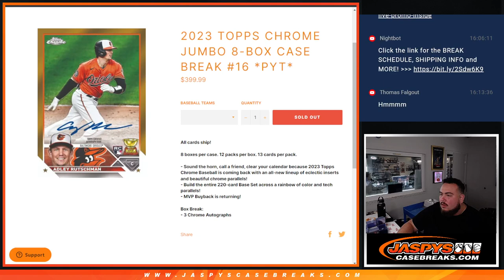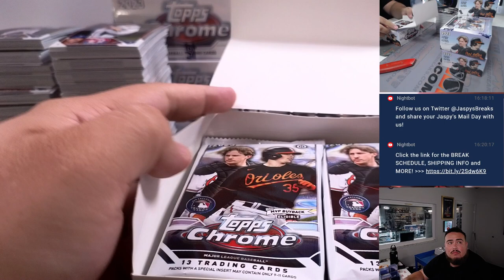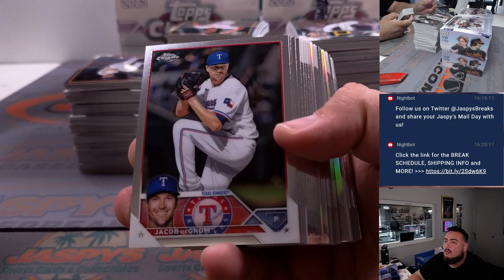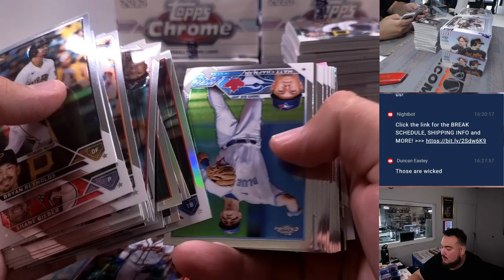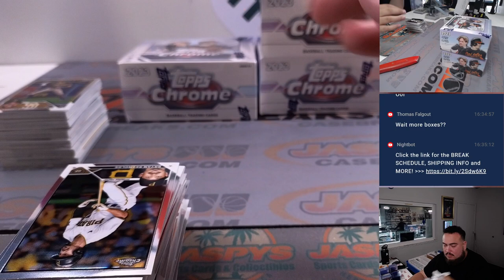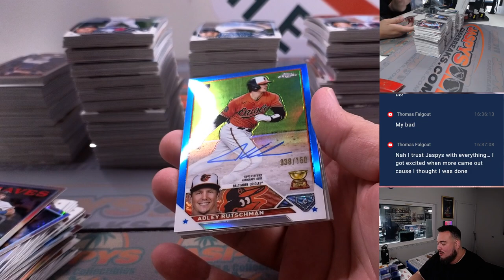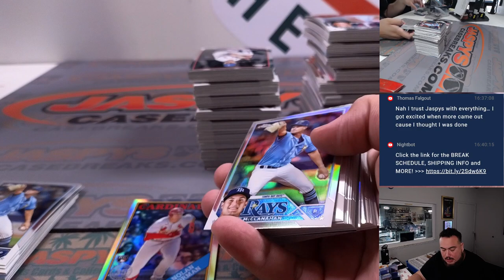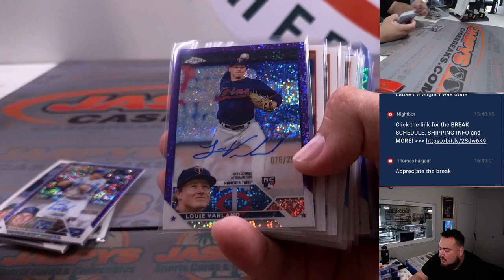Sat. 8/5/23 - 2023 Topps Chrome Jumbo 8-Box Case Break #16 *PYT*